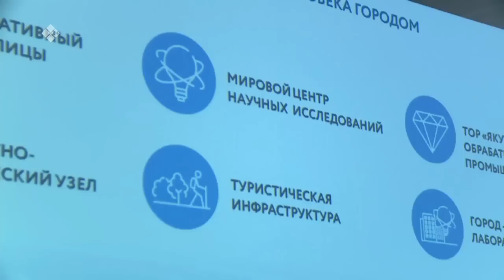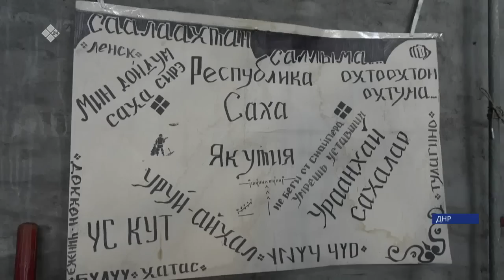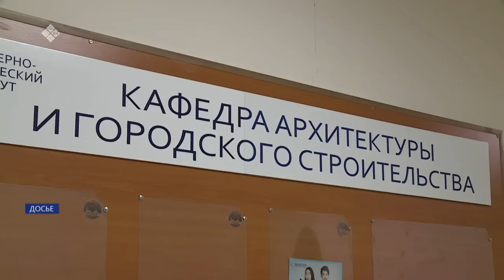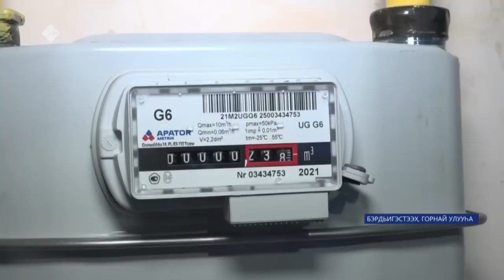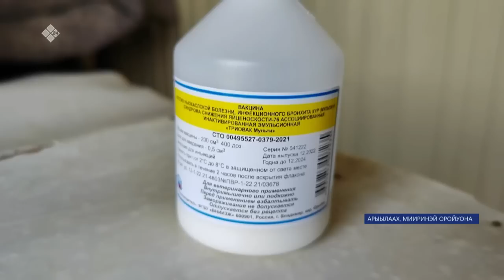«Саха сирэ» информационнай биэрии. Атырдьах ыйын 11 күнэ 20:30